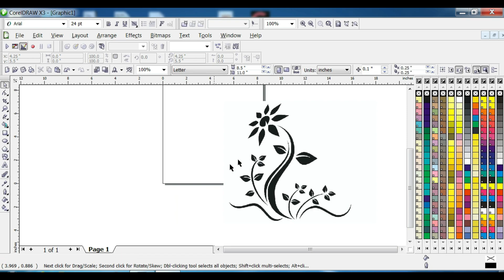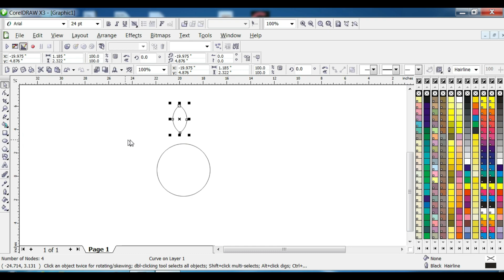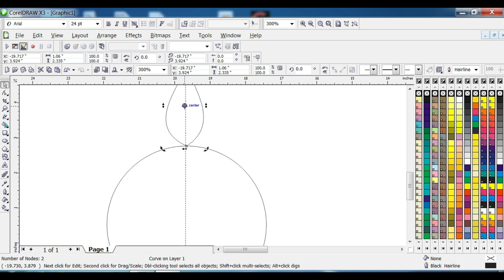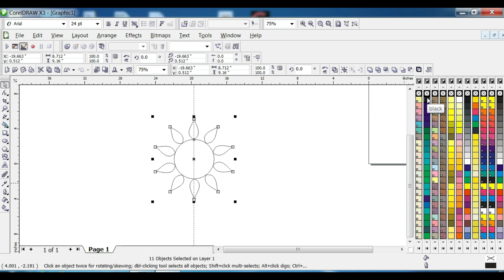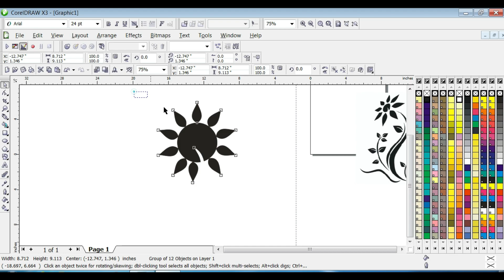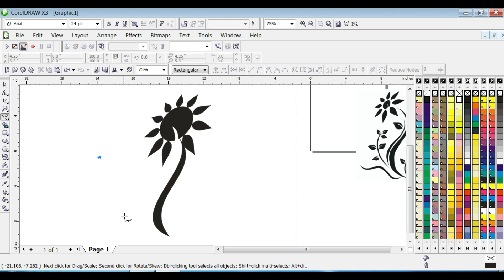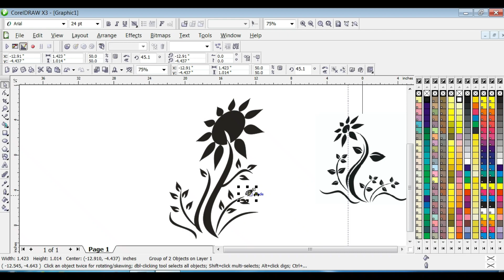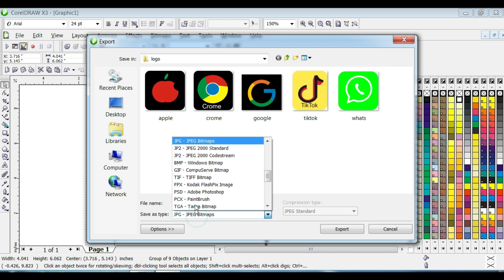CorelDraw Me Flower Kaise Banaye | How To Make Flower In Corel Draw | Corel Draw Design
🌟 Hi Friends  मैं संजीव कुमार YOUTUBE CHANNEL LBS COMPUTER CENTER KURTHA  में स्वागत करता हूँ

logo tutorial in corel draw,how to make logo in corel draw